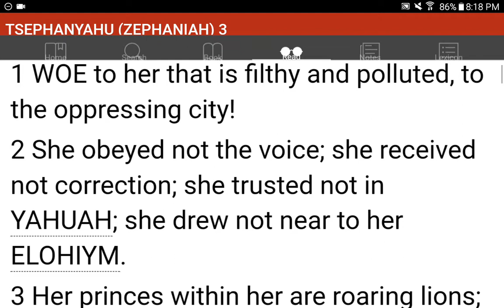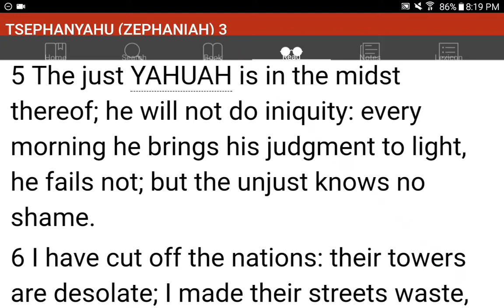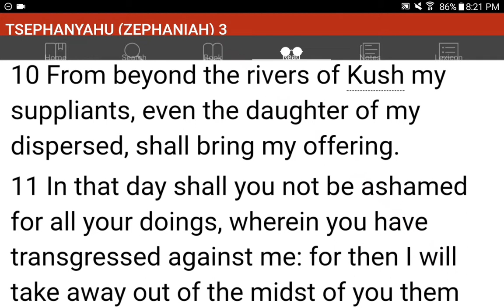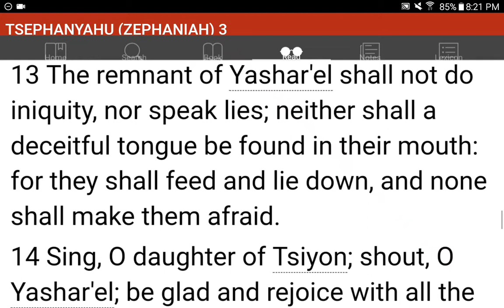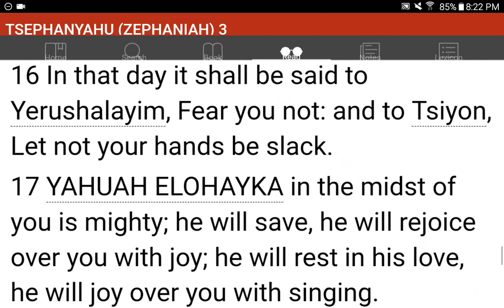💜h?™ "What's the MOST HELPFUL & SIMPLEST WAY that WORKS?"™ GIVE 1P/Month NOW! GCash